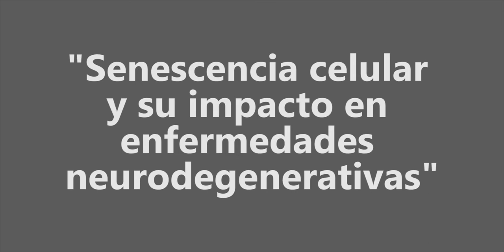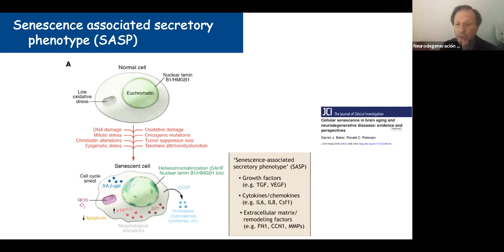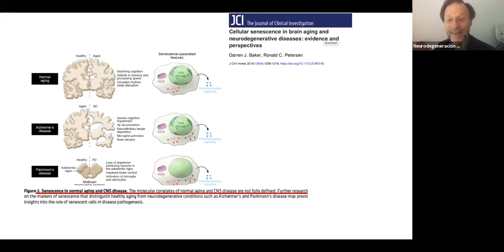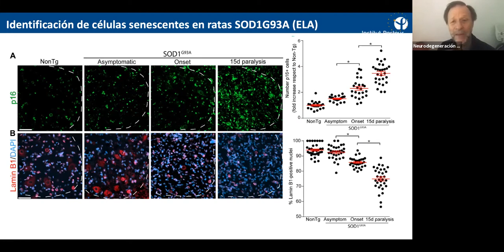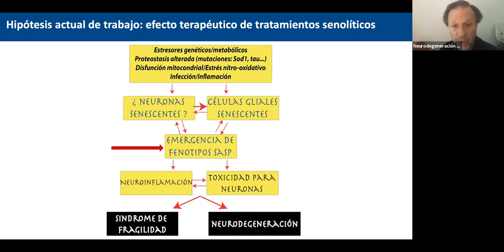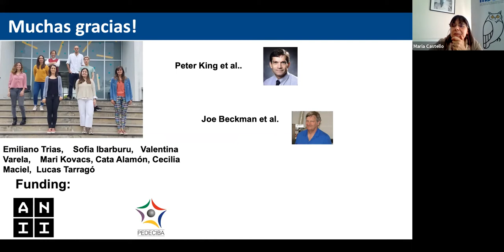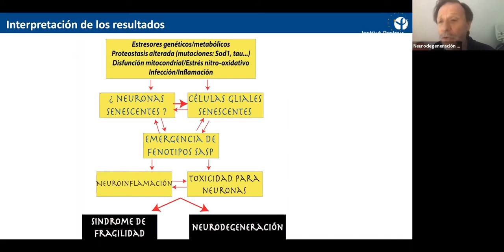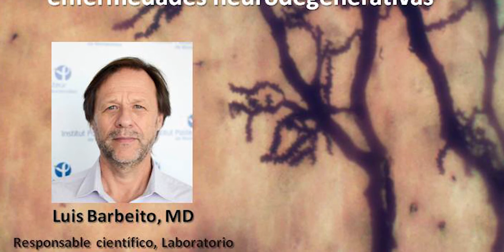Doctor Luis Barbeito - IIBCE Virtual Seminar on Brain Science 2020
"Senescencia celular y su impacto en enfermedades neurodegenerativas"

Las enfermedades neurodegenerativas como la Enfermedad de Alzheimer, Enfermedad de Parkinson y la Esclerosis Lateral Amiotrófica tienen una prevalencia creciente en nuestra sociedad, de acuerdo con el aumento de la expectativa de vida. Durante el envejecimiento, las células gliales sufren cambios funcionales favoreciendo la “neuroinflamación”, que tiene un reconocido papel patogénico en la progresión de la enfermedad neurodegenerativa. Estudios recientes demuestran que durante el envejecimiento del sistema nervioso se acumulan notablemente células senescentes, tanto de estirpe neuronal como glial. Las células senescentes no proliferan, muchas de ellas exhiben un fenotipo secretor (SASP) con capacidad de inducir inflamación. La eliminación de células senescentes por ablación genética inducida farmacológicamente o por bloqueos de fármacos senolíticos mejoran la neuroinflamación y disminuyen la neurotoxicidad. En la presentación, se realizará una revisión de la bibliografía sobre este tema y se realizará un análisis del potencial terapéutico de fármacos senolíticos como una aproximación terapéutica novedosa de las enfermedades neurodegenerativas.